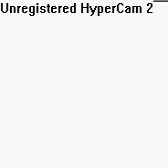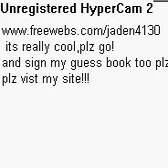My site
i just say what my website's about